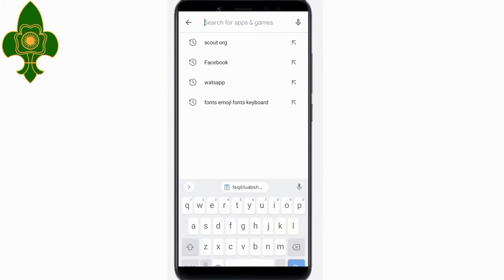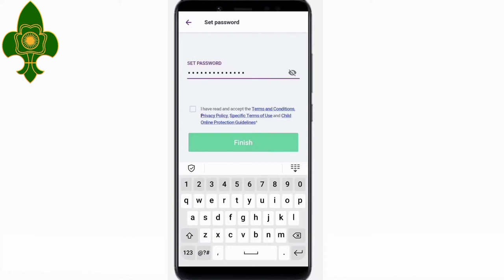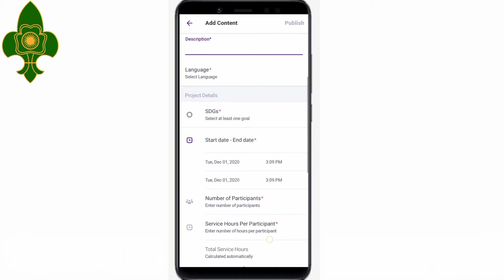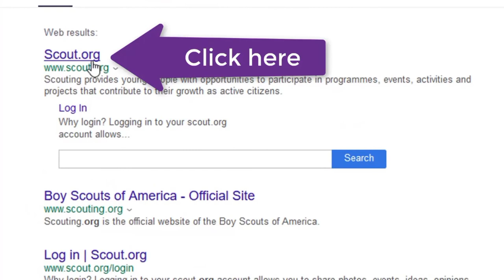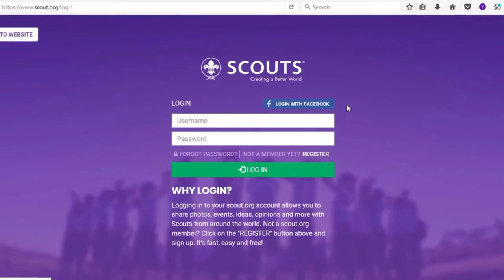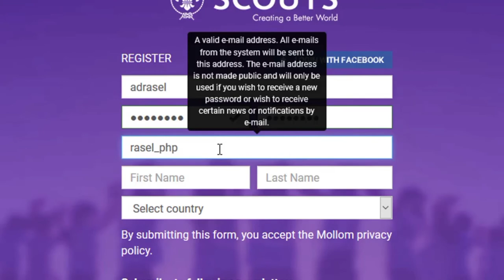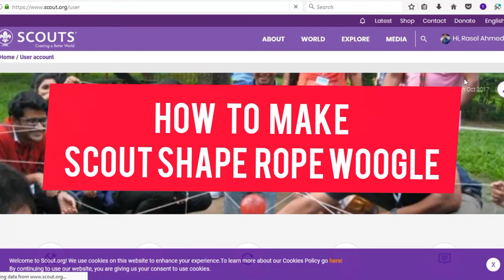DIGITAL SCOUTING | how to create a project at Scout.org | HVISG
A tutorial video of “How to create an account and upload a project on scout.org” will be premiered at the official YouTube channel of Swamiji Rover Crew. Please watch the video carefully and after that create a account successfully on scout.org. those who have been already created an account, please create a project on scout.org and share the New Id or project link in the Patrol Whatsapp Group.